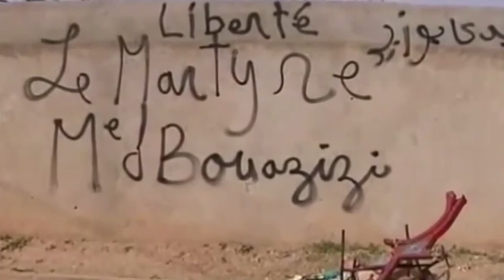TRAsGUARDI IN RIVOLUZIONE - Trailer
Le voci delle donne tunisine a due anni dalla primavera araba.
Un documentario di Ludovica Alberti, Enrica Magoni e Anna Clementi.
Realizzato da IpseDigit e prodotto da GVC in collaborazione con Associazione Ya Basta.
Il documentario verrà presentato martedì 8 ottobre 2013 al Terra di Tutti Film Festival